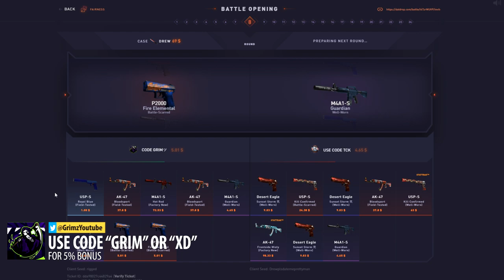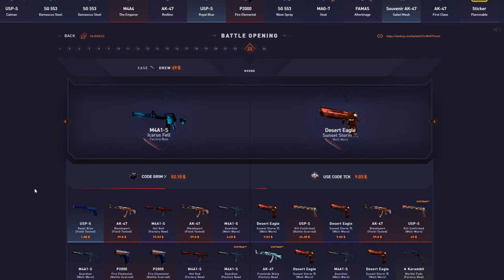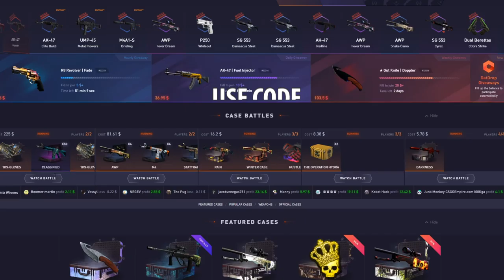So I did a $3000 Drew Case Battle....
Do not gamble if you are not 18+

If you are actually reading the description, Hello ツ